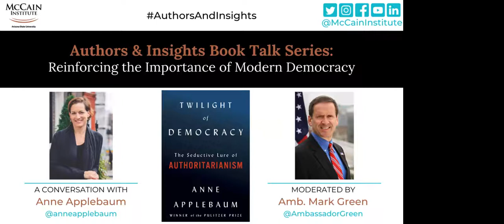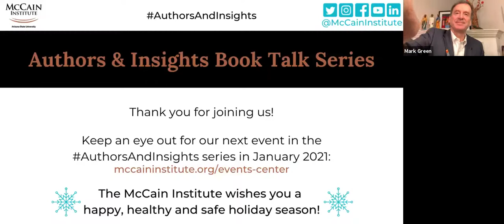Anne Applebaum: Authors & Insights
Join the McCain Institute for International Leadership for its next installment of its book talk virtual series on Wednesday, Dec. 9. This event will feature Anne Applebaum and McCain Institute Executive Director Amb. Mark Green as they discuss Applebaum’s newest book, “Twilight of Democracy: The Seductive Lure of Authoritarianism.”

Anne Applebaum is a staff writer for The Atlantic and a Pulitzer-prize winning historian. She is also a Senior Fellow of International Affairs and Agora Fellow in Residence at the Johns Hopkins School of Advanced International Studies, where she co-directs LSE Arena, a program on disinformation and 21st century propaganda. A Washington Post columnist for fifteen years and a former member of the editorial board, she has also worked as the Foreign and Deputy Editor of the Spectator magazine in London, as the Political Editor of the Evening Standard, and as a columnist at Slate and at several British newspapers, including the Daily and Sunday Telegraphs. From 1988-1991 she covered the collapse of communism as the Warsaw correspondent of the Economist magazine and the Independent newspaper.